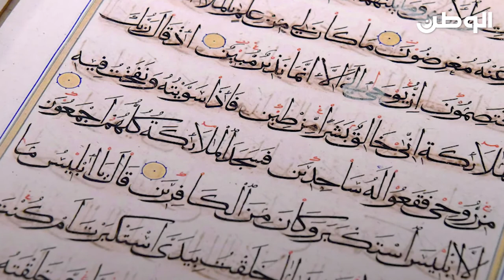مصحف تركي نادر بالخط الريحاني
جزء من القرآن الكريم نادر كبير الحجم، مخطوط على الورق بالخط الريحاني الجميل، وأدخلت عليه التحلية الجمالية المذهبة في مواطن عديدة، وكتب لفظ الجلالة والبسملة بالمداد الذهبي المـزمك، وأطرت السور والآيات بالمداد الأزرق والأســود والذهبـي. «تركيا – القرن الثالث عشر الهجري».